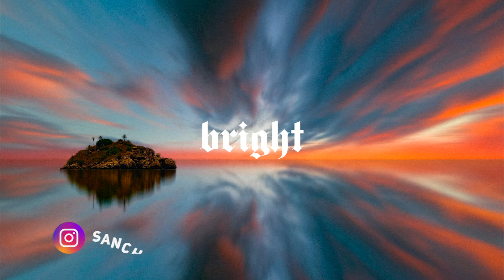Nick Mira x Nba Youngboy type beat "Bright" 164BPM (prod.Sanchez Jones)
Tags(ignore)
FREE
Free beat
Free type beat
Chill beat
Southside
Young Sizzle
808 Mafia
Sizzle
metro boomin
metro boomin type beat
metro boomin type instrumental
free metro boomin type beat
Type Beat
Atlanta
Type
Beat
Free
Southside Instrumental
Southside Beat
Instrumental
Free Agent
808 Mafia beat
808 Mafia Type beat
808 mafia instrumental
download
free beat
beats for sale
southside type
southside type beat free
south
side
bricksquad
download beat
buy instrumental
megatron nicki minaj
drake
drake type beat
scarlxrd
Roddy Ricch